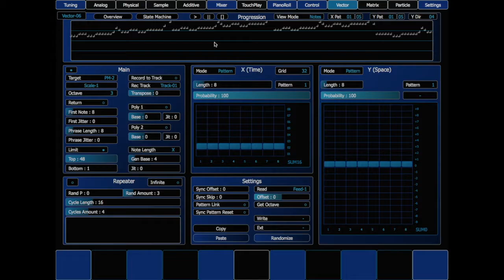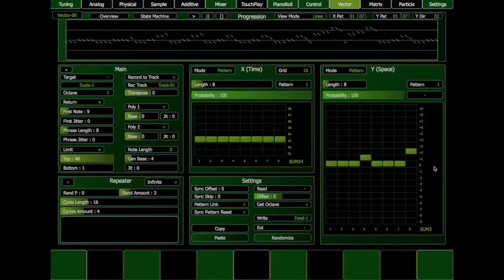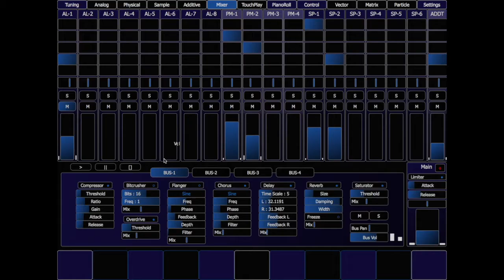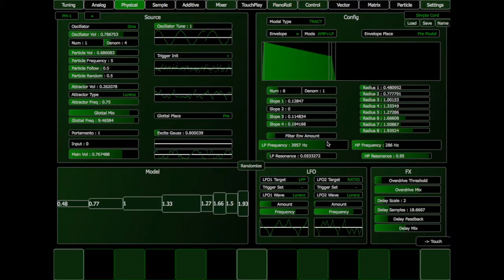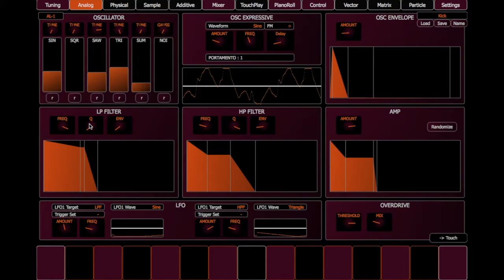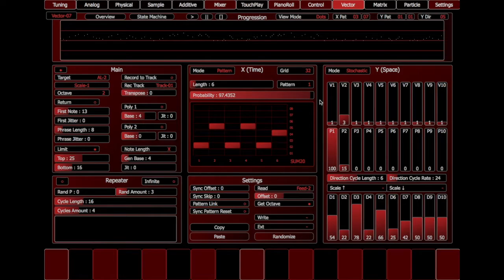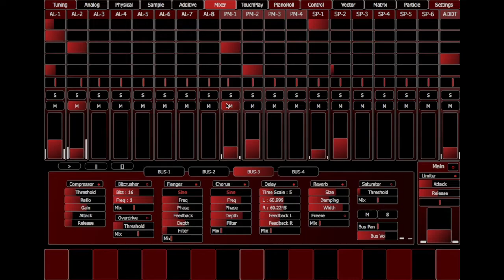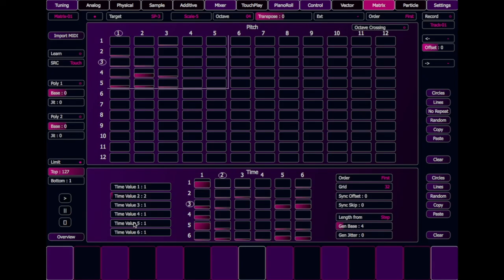Dhalang MG Examples - Vector and Matrix Sketches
Developer made musical sketches with vector and matrix sequencers. All sounds from internal synthesizers, samplers and effects.